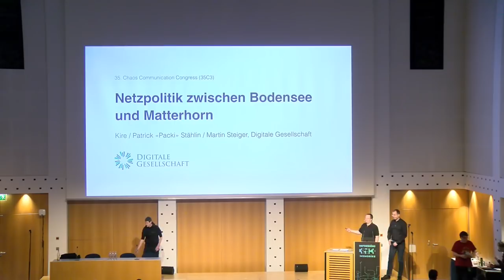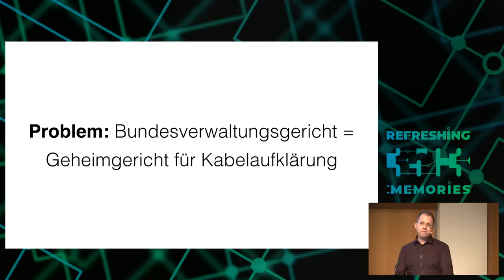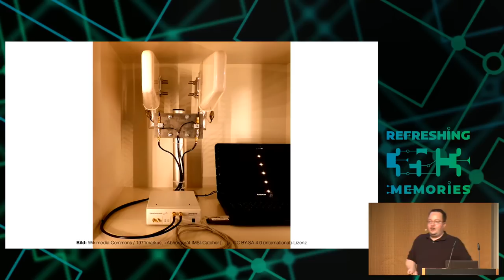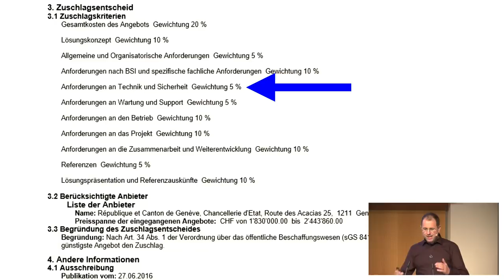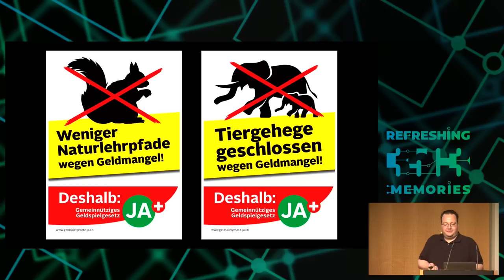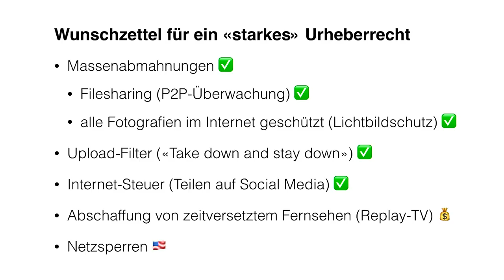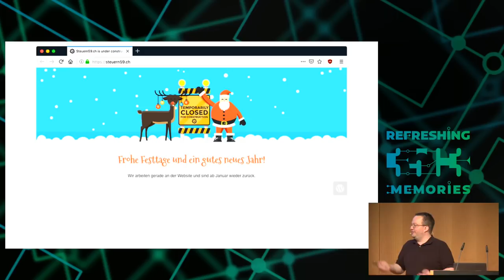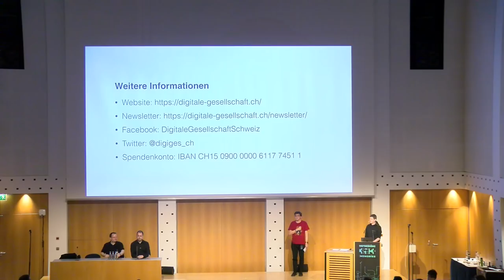35C3 - Schweiz: Netzpolitik zwischen Bodensee und Matterhorn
Massenüberwachung, Netzsperren und andere netzpolitische Schauplätze in der Schweiz

Datenreichtum, E-Voting, Massenüberwachung und andere netzpolitische Schauplätze in der Schweiz

Der Kampf um die Freiheit im digitalen Raum wird auch in der Schweiz intensiver. Wir blicken auf das netzpolitische Jahr 2018 in der Schweiz zwischen Bodensee und Matterhorn zurück. Wir behandeln jene Themen, die relevant waren und relevant bleiben. Weiter zeigen wir, was von der Digitalen Gesellschaft in der Schweiz im neuen Jahr zu erwarten ist.

Themen sind unter anderem:

Massenüberwachung: Kabelaufklärung und Vorratsdatenspeicherung sowie die Beschwerden, welche die Digitale Gesellschaft in der Schweiz führt.

E-Voting: Abstimmungen und Wahlen im Internet sowie der Kampf für das Vertrauen in die Direkte Demokratie in der Schweiz.

Netzsperren: Die Zensur im schweizerischen Internet begann mit «Denkt denn niemand an die Kinder?» und geht nun mit Geldspielen im Internet weiter …

Urheberrecht: Wie die USA im «Piratenstaat» Schweiz ihre Forderungen durchsetzen, unter anderem mit Massenabmahnungen gegen Filesharing.

Datenschutz: Wo war in der Schweiz besonders viel «Datenreichtum» zu beobachten?

Digitale Gesellschaft in der Schweiz: Razzia am «Hort der Linksextremen», Winterkongress und andere Aktivitäten.

Nach dem Vortrag sind alle interessierten Personen eingeladen, die Diskussion an einem Workshop der Digitalen Gesellschaft fortzusetzen. Es werden Aktivisten von verschiedenen aktiven Organisationen der Netzpolitik in der Schweiz anwesend sein (Digitale Gesellschaft, CCC-CH, CCCZH, Piratenpartei Schweiz, Digitale Allmend).

Martin Steiger Patrick "packi" Stählin Kire